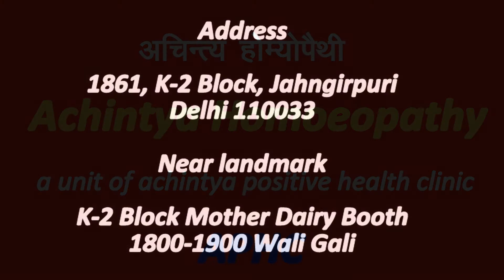OBSTINATE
Homoeopathic treatment for obstinate mental disorder